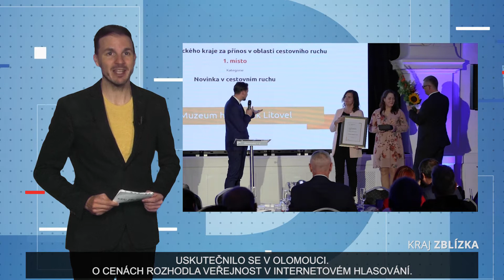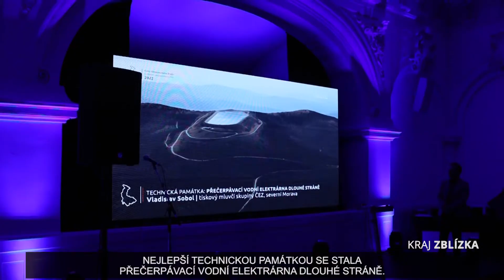KRAJ ZBLÍZKA - 38. TÝDEN 2022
Nový díl pořadu Kraj zblízka je tady. Tentokrát vás vezmeme na slavnostní udílení cen v oblasti cestovního ruchu, které se uskutečnilo polovině září v Olomouci. O vítězích opět rozhodovala veřejnost internetovém hlasování.

Potom se přesuneme do přerovské záchranné stanice pro zvířata, kde pečují o hendikepované ptáky. Mají tam i jednoho nenáročného klienta, který jen spí a jí.